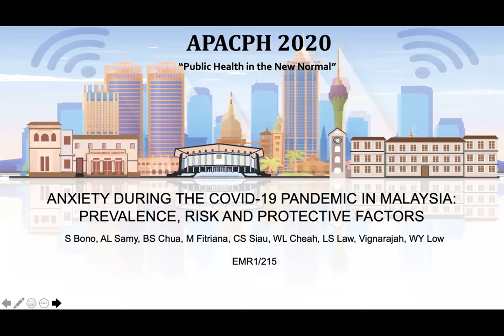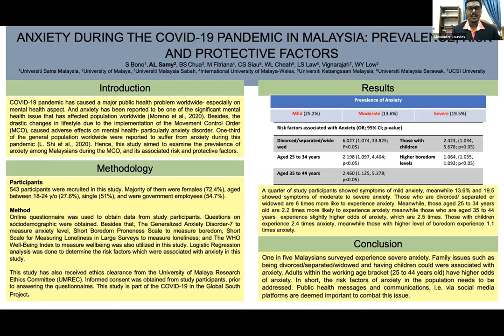APACPH Conference Oral Presentation Bono S EMR1 215